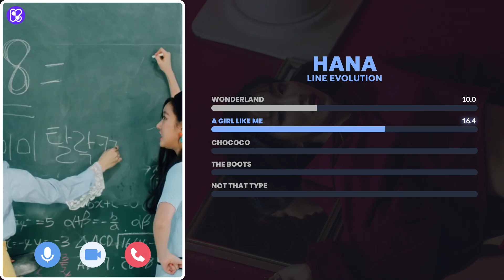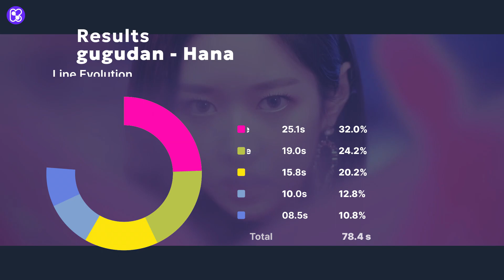gugudan (구구단) - Hana (하나) (Line Evolution) | All Title Tracks Until 'Not That Type' • NOV/2018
Here is a Comparison of Hana's lines from the title tracks until 'Not That Type'

Requested:
Google Form Requester

Song & Video Information
Outro: gugudan - Lovesick

Note: You can share on different social media if you want to, but please give me a credit, thank you

For Indonesia Supporters
Trakteer: trakteer.id/kpop-soulmate/tip

Thanks 😁